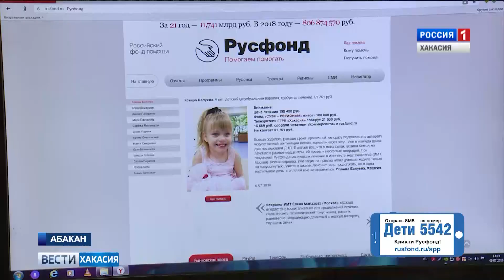Девятилетней Ксюше Балуевой из Абакана необходима помощь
Девятилетней Ксюше Балуевой из Абакана необходима помощь наших телезрителей. У девочки детский церебральный паралич, требуется дорогостоящее лечение. Сейчас средства собирает "Русфонд"